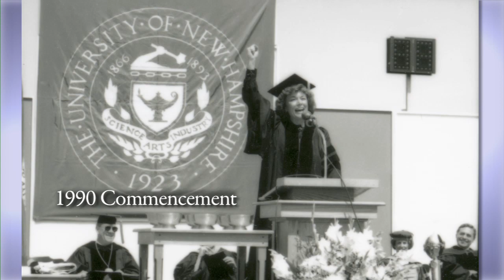UNH Alum- Natalie Jacobson '65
University of New Hampshire alum Natalie Jacobson '65 presented to the UNH Boston Alumni chapter in the fall of 2012.

Produced by UNH Video Productions